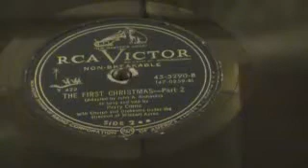Christmas 78's - The First Christmas Part 2 - Perry Como (RCA Victor)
The story of the First Christmas Part 2 as told by Perry Como with songs on the RCA Victor label.